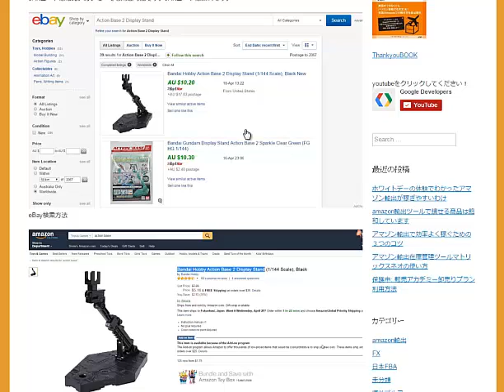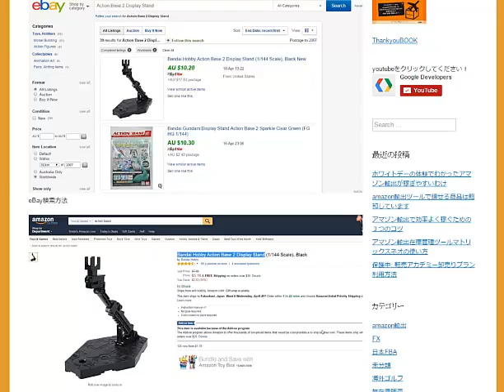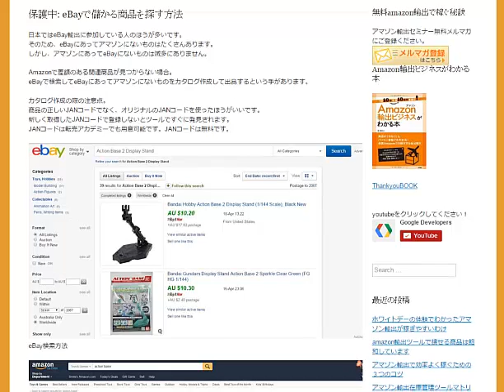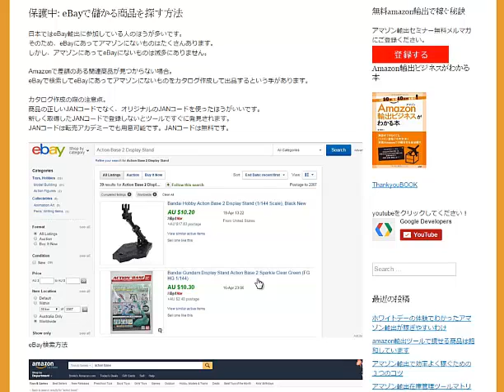eBay検索方法アマゾンで出品されている商品は99％イーベイにも出品されています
2015年04月23日会員限定公開動画です。

1日10分で月10万円を稼ぐ! Amazon輸出ビジネスがわかる本　出版社:ソシム (2013/11/22)